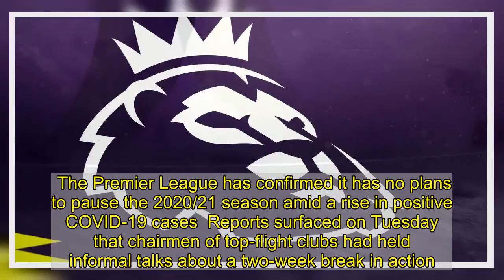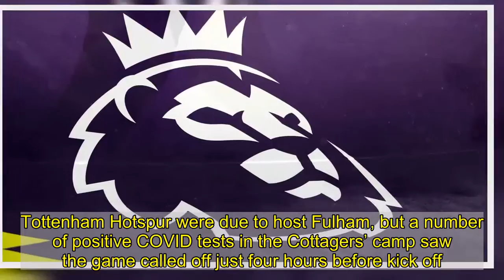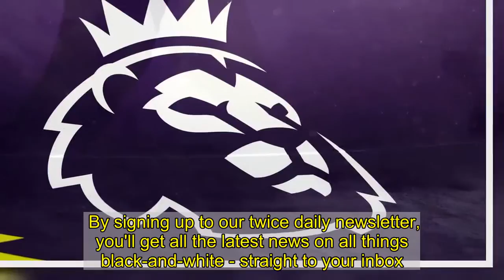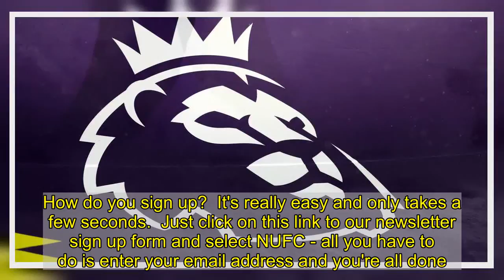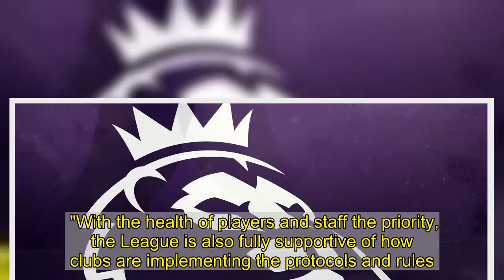Premier League has 'no plans' to pause 2020/21 season despite rising COVID cases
The Premier League has confirmed it has no plans to pause the 2020/21 season amid a rise in positive COVID-19 cases  Reports surfaced on Tuesday that chairmen of top-flight clubs had held informal talks about a two-week break in action.  That came on the back of Manchester City’s Premier League clash with Everton being postponed on Monday night due to a COVID outbreak in the City squad.   Earlier this month, Newcastle United’s game against Aston Villa became the first to be postponed due to coronavirus since football returned after the national lockdown after an outbreak at the Toon.  Video Loading  Video Unavailable  Click to play Tap to play   The video will auto-play soon8Cancel  Play now   A third game followed suit tonight (Wednesday). Tottenham Hotspur were due to host Fulham, but a number of positive COVID tests in the Cottagers’ camp saw the game called off just four hours before kick off.  Talk of a break in top-flight football was always likely to increase, especially after Prime Minister Boris Johnson announced new lockdown rules which saw around 75% of the country put in to Tier 4 – the tightest restrictions.  Those new restrictions now mean no Premier League sides will have fans in their stadiums. Liverpool and Everton were the last two remaining teams allowed 2,000 in before today but Merseyside will go into Tier 3 as of 00:01 on Thursday.  Despite the rising cases, the Premier League has come out to dismiss any reports of a break in action and said no such option had been discussed.  Sign up to our Newcastle United newsletter for updates    Recent fallout over the long-running takeover saga at Newcastle United hasn't just been the talk of Tyneside - it was the talk of the footballing world.  Now, Steve Bruce must recollect his team and push forward without the change of ownership and new backing.  However, the twists and turns aren't over, with current owner Mike Ashley 'considering all options' after the Premier League rejected the £300m takeover.  By signing up to our twice daily newsletter, you'll get all the latest news on all things black-and-white - straight to your inbox.   We'll also send out special newsletters with any breaking transfers news, to keep you right in the loop with everything Newcastle United. How do you sign up?  It's really easy and only takes a few seconds.  You won't miss a single thing.    The statement said: "The Premier League has not discussed pausing the season and has no plans to do so.   "The League continues to have confidence in its COVID-19 protocols to enable fixtures to be played as scheduled, and these protocols continue to have the full backing of Government.  "With the health of players and staff the priority, the League is also fully supportive of how clubs are implementing the protocols and rules."